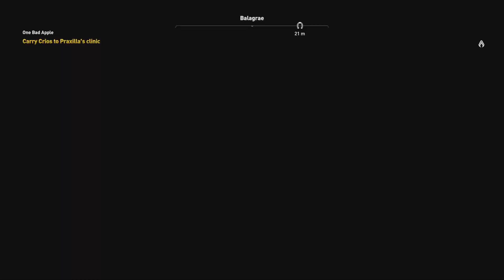Assassin's Creed Origins: One Bad Apple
Assassinate The Priestess Melitta